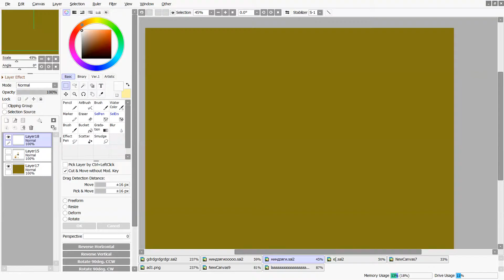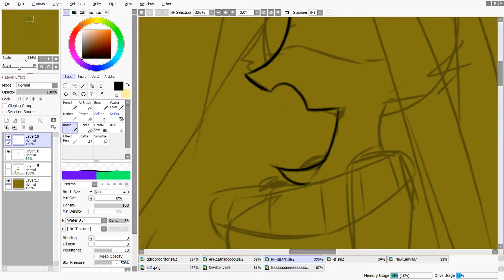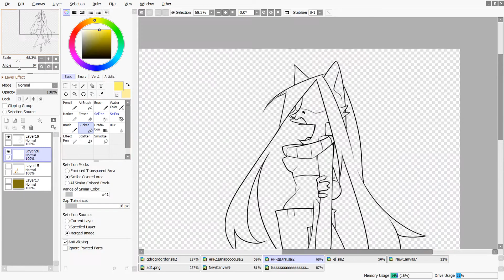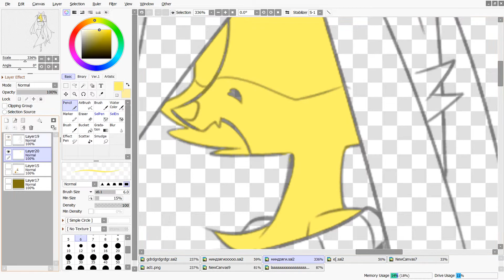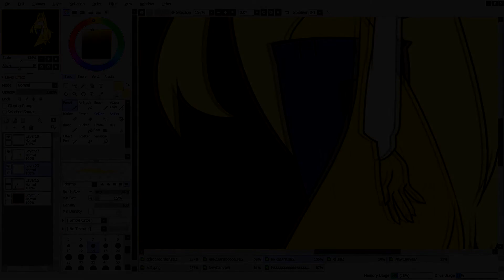speed paint | speedpaint | faceless furry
🍃Hello my name ARCATTS☘
🌳I am a freelancer, I paint from simple portraits of people and I can up to full height with anthropomorphic or just animals with some kind of plot. Most often depends on customers and yes I take orders ~
🌳Here are links to my gallery in DeviantArt and just links to my various social media. networks: